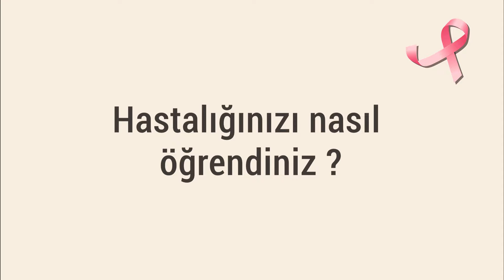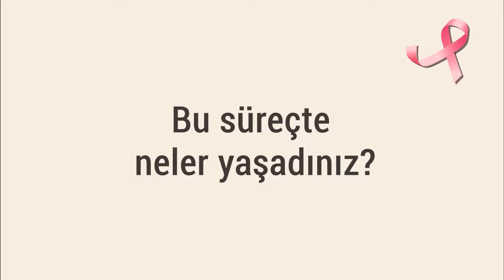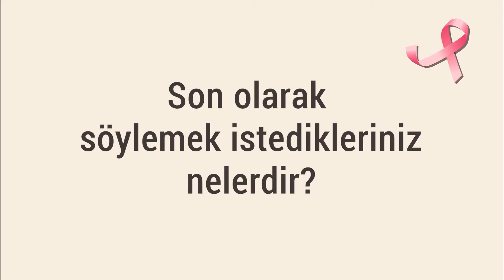Fark Eden Anneler Anlatıyor: Alca Kadaş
Ekim ayı ''Meme Kanseri Farkındalık Ayı''🎀 Annelerimizden Alca hanım ile gerçekleştirdiğimiz röportaj tüm kadınlara örnek olacak türden 👏 Meme Ca olduğunu tesadüf bir şekilde kitlenin eline gelmesiyle fark eden  Alca hanım, doktora gittiğinde hastalığının 2 ile 3. evre arasında olduğunu öğrendi. Maalesef teşhis biraz geç kalmıştı. Bu gerçekle yüzleşene kadar hiç kontrole gitmediği ve kendisini ihmal ettiği için başlarda kendisine duyduğu öfke, tedavi sürecine hemen karar verip hızlı bir şekilde başlamasıyla sonralarda hafiflemişti. Sohbetimizde de, elle muayenenin ve rutin kontrollerin çok ama çok önemli olduğunun altını  çizen Alca hanımın sesine kulak verelim... Ondan öğreneceğimiz çok şey var! Azmi, hayat enerjisi ve bu zorlu süreci pozitif şekilde değerlendirmesiyle herkese, hepimize örnek bir Anne...

İrenbe Kadın Hastalıkları ve Doğum Dal Merkezi / Tüp Bebek Merkezi

Kadın Sağlığı, Gebelik Takibi, Doğum, Çocuk Sağlığı, Aile Planlaması, Menopoz, İnfertilite, Tüp Bebek alanında hizmet vermektedir.

Talatpaşa Bulvarı 1436 Sok No:6 35220 Alsancak, İzmir